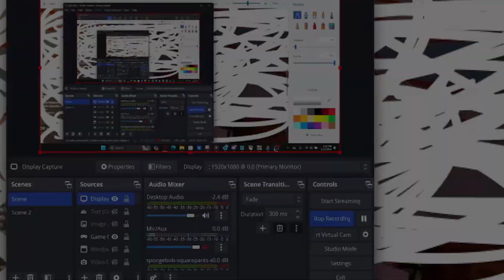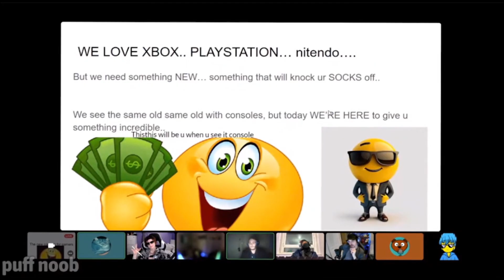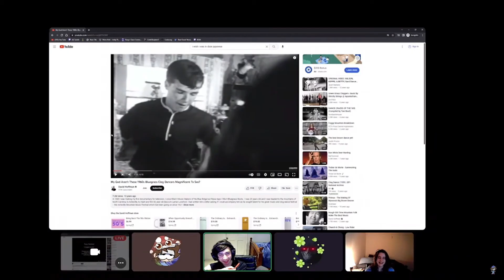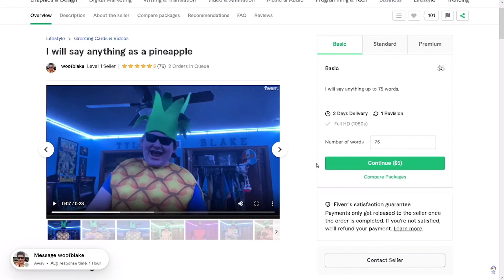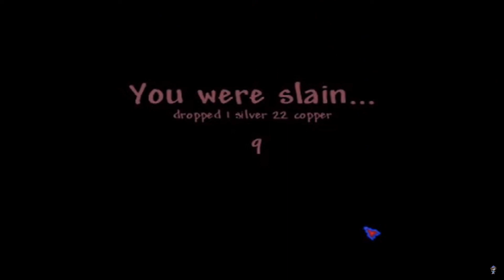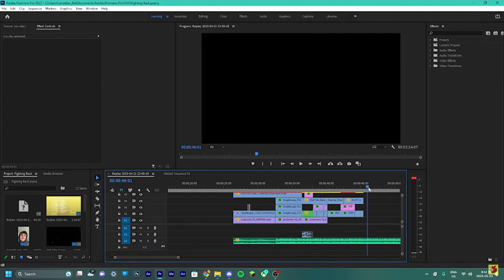Best Of Zykus 2023